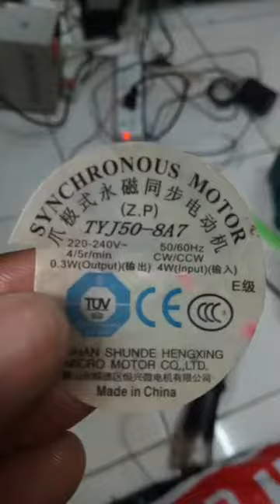Salvaging fan oscillation motor from a faulty pedestal fan. ... And checking it's RPMs.....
Wednesday STEM Party Invites, Maths Tips-Tricks- Puzzles- Solutions and more : Salvaging fan oscillation motor from a faulty pedestal fan. ... And checking it's RPMs.

We Live curious...
We find Innovative ways of doing things.. Learning about the environment we live in..

NO MATTER how as a Parent one is going about things, if one is still able to pass along great ideas to your kids, that's what good teaching is all about.

Just focus on “process”—and not on intelligence or ability
This is key to success in school and in life. praising them for their persistence or strategies (rather than for their intelligence